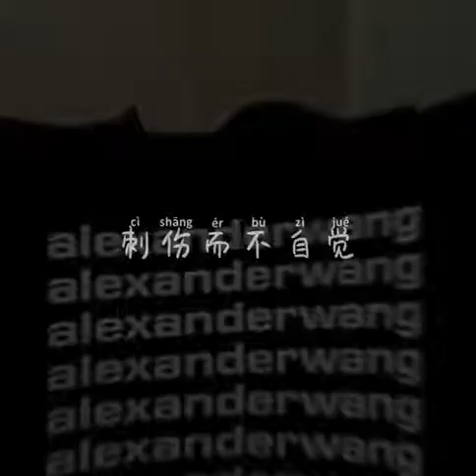习惯了带着面具微笑，即使背后全是泪水